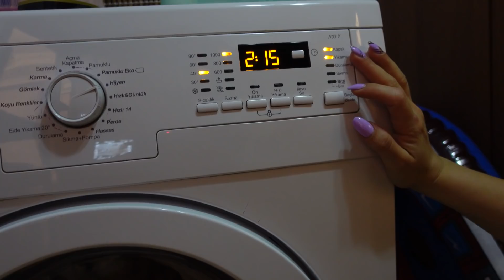EVDE TATİL KEYFİM🏖 OHH SEFAM OLSUN ARKADAŞLAR🤣 DELİKSİZ UYKU✌️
MERHABA BEN CEYLAN ÖZDEMİR;
Özel gereksinime sahip dünyalar güzeli bir oğlum var :)
ismi ATA 3 yaşında.
tüm engellere rağmen mücadelemizi en güzel haliyle yaşamaya çalışıyoruz.